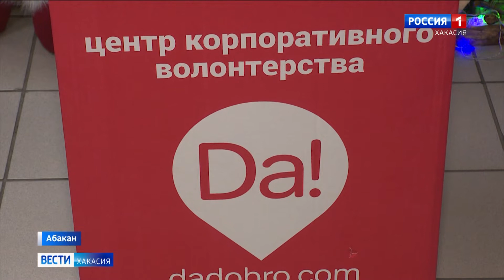Депутат Госдумы стал Дедом Морозом для пациентов детской больницы в Хакасии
В канун Нового года никто не должен остаться без праздника. Особенно дети, которые проведут эти дни вне дома.
Своих подарков дождались пациенты республиканской детской больницы. В рамках федеральной акции «Коробка храбрости» волонтеры и жители республики собрали игрушки и наборы для творчества. Это помогло поднять настроение в больничных палатах. Ну, а волшебным дедушкой, который пришел поздравить детей, стал депутат Государственной Думы Сергей Сокол.
А накануне Сергей Сокол побывал в гостях у семилетнего мальчика из Абакана. Депутат исполнил желание ребёнка получить в подарок светящегося оленя. О нём парламентарий узнал благодаря «Ёлке желаний». Напомню, это всероссийская акция, которая дает возможность известным людям подарить чудо особенно нуждающимся в нем детям и взрослым.